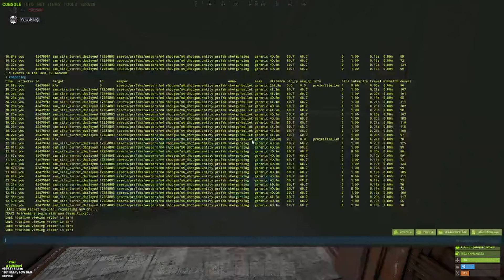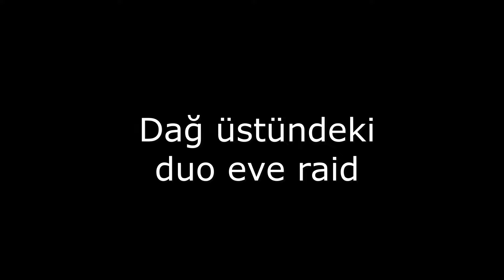ÇNRS saldırısında bahçedeki saklı lootu ortaya çıktı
Çnrs ile raid atarken bahçedeki keseleri vurmak roketler ws.